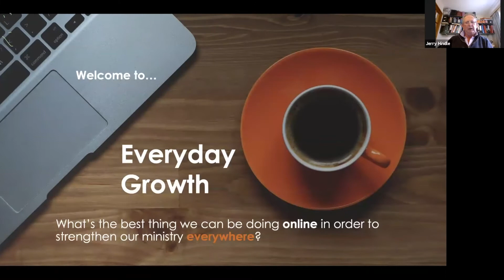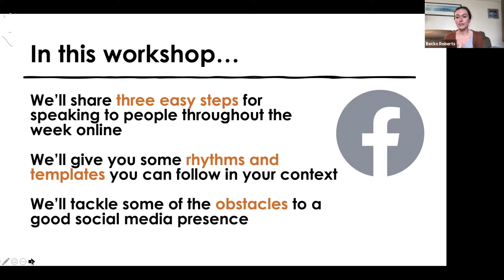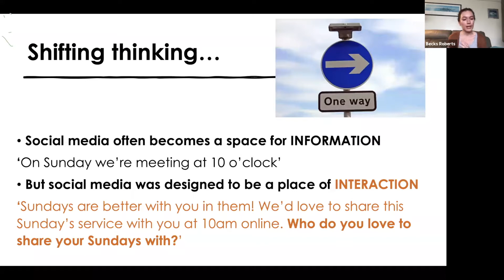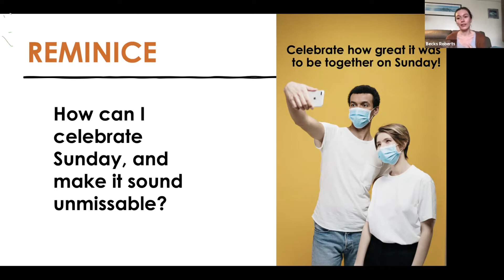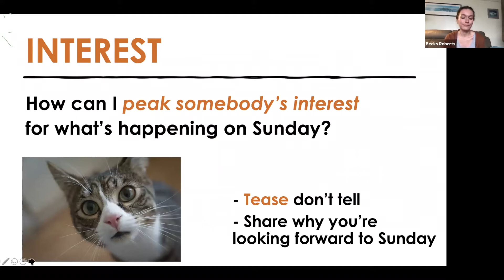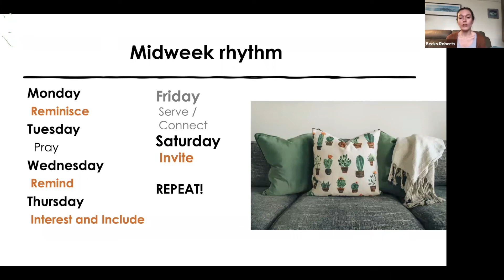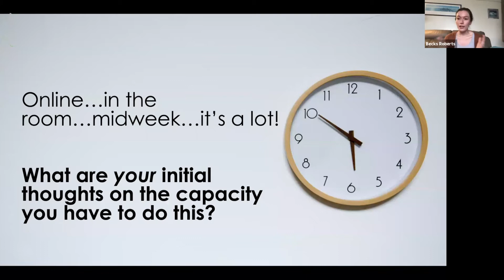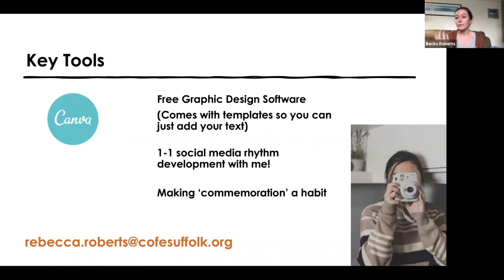Everyday Growth | Workshop for increasing midweek engagement | Ipswich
Inspiring Ipswich hosts another workshop to support churches as they look to increase their midweek engagement on social media. Boost your church's social media using these three strategies!
Want to know more about the project or get in touch?